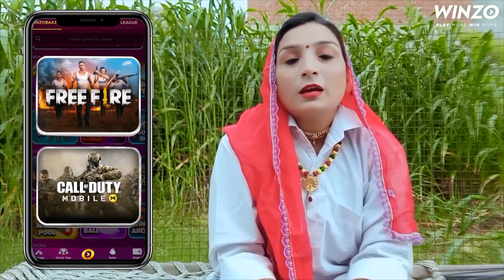Haryanvi Comedy Natak - नौटंकी | Ramesh Verma , Suman | Haryanvi Comedy Video 2023 | Supertone Films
► Video Credits:
► Video: Nautanki - नौटंकी
► Artist: Ramesh Verma, Suman Dahiya, Vicky Malik, Mamta, Khuta Singh, Parul Bajaj,
Sweety, Nisha, Babita, Dharambir Malik, Rajbir Lathwal
► Written And Directed By: Ramesh Verma & Vicky Malik
► Edit & Dubbing: Ravinder Shamdi
► DOP: Sanjeev Paul
▶ Spl. Thanks Ankit Deswal & Etc.
► Produced By: Vicky Narang
► Video: Smart Digital Productions
► Production Head: Ishan Narrang
► Copyright: Supertone Films
► सुपरटोन फिल्म्स पर अपनी कोमेडी वीडियो , वेब सीरीज , शोर्ट फिल्म रिलीज़ करवाने के लिए सम्पर्क करें : 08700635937